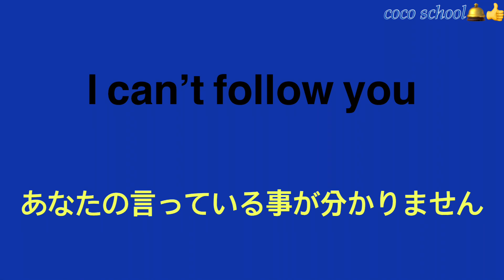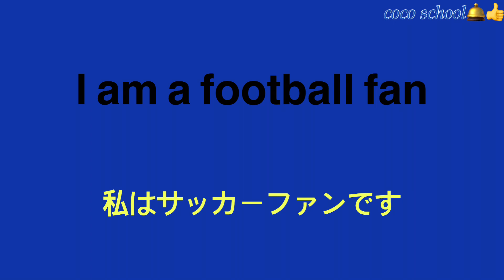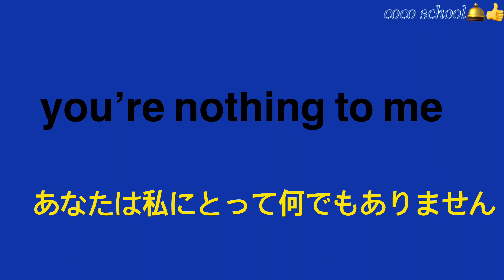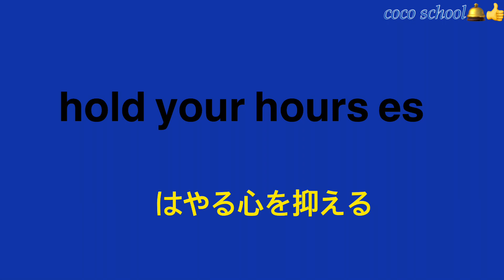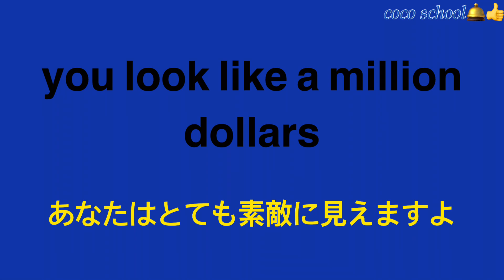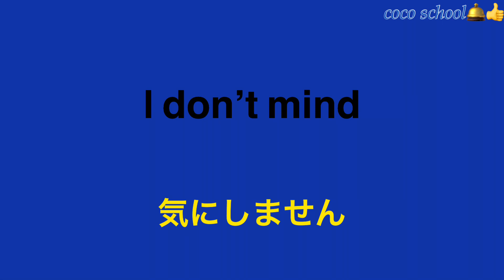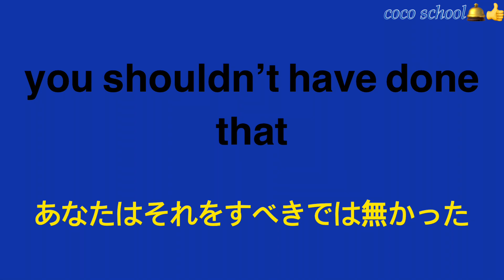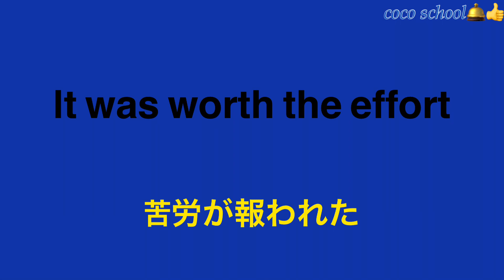日常英会話生活英語の会話練習